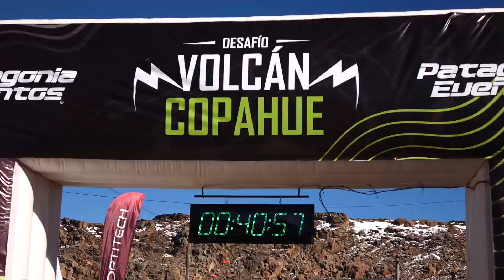Desafío Volcán Copahue 2017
Esta carrera que se disputó por primera vez en el año 2001, luego de la erupción del Volcán Copahue en fines del 2000 y pensada como un retorno al entorno para afianzar el vínculo que este mítico volcán activo genera con quienes se atreven a visitarlo; se realizó de modo consecutivo durante los años 2001/02/03/04 y 2005.

Como acción que promovía un encuentro con un paisaje cordillerano virgen, se eligieron senderos que tocaban diferentes atractivos: partiendo del complejo termal, la base del volcán, el hito fronterizo con Chile, el espejo cristalino de las Mellizas, el complejo de Las Maquinitas.

En la logística, junto al staff de Patagonia Eventos trabajaron, en aquel momento, activamente desde el Municipio de Caviahue-Copahue, el Ente Provincial de Termas, el Regimiento Infantería de Montaña (RIM 10).

Una carrera de aventura, con largada a 2000 msnm, de participación individual y por equipos, con clara participación regional se fue transformando en un clásico, generando desafíos y motivación extra a los incipientes corredores de montaña que iban haciendo la transición entre la calle y los senderos.

Vuelve así, un desafío originario, un hito.